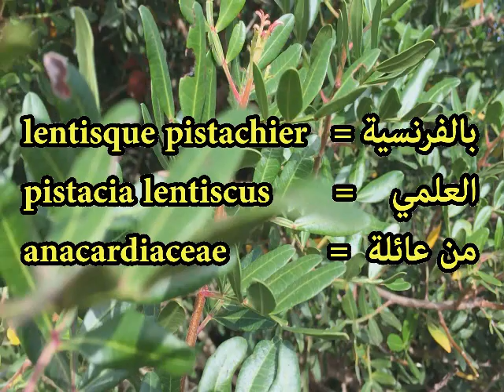عشبة الكمكام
الكمكام العشبة 21 في السلسلة التعريـفـية بالأعشاب الطبية الموجودة في المغرب